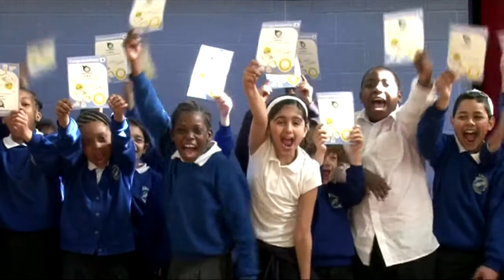Untold: Birmingham - School Olympics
As Olympic fever sets to take over the country, The Hidden City looks at how this most-anticipated of events affects our own city.

The School Olympics is a scheme running throughout nineteen primary schools across Handsworth in Birmingham. Each school competes as a different country, taking part in eighteen different sporting events, in the hope of winning the prized medals for their efforts.

From the simple impact of the values being added to the curriculum, to the wider excitement generated by the sporting events themselves, the Handsworth School Olympics has brought together a community in the wake of the worlds biggest sporting event in the UK's history.

Production: Jessica Goodman

Footage: Tina Chow, Jessica Goodman, Deanna Picknell, Charlotte Price, Amy Roberts, Nerissa Sharman, Hayley Webster, Hollie Woodfield.